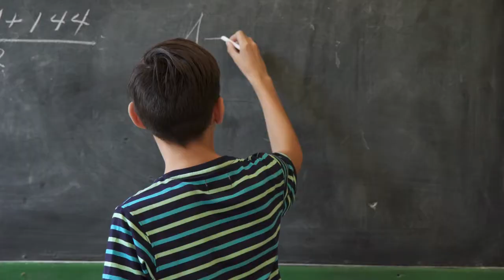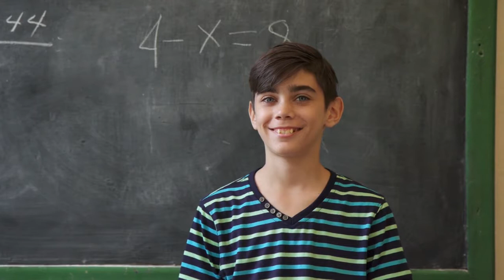Podcast 2 Homework Zone & After Care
Back To School Episode 2:
Carolyn provides some tips for starting school and we have Kristine with some announcements about our Homework Zone and After-Care programs. 115